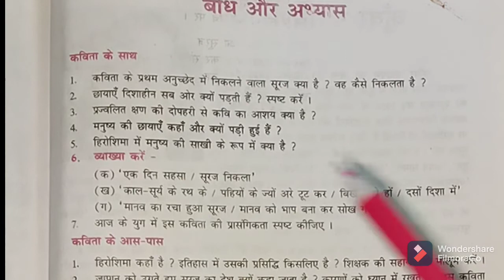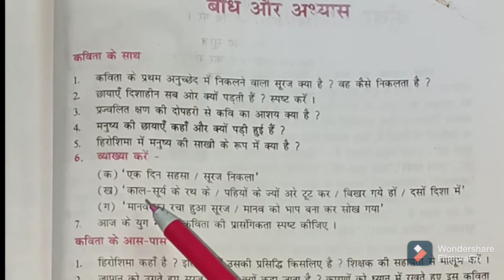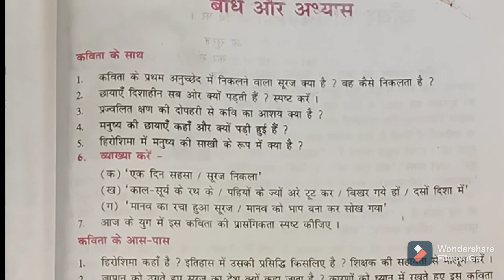हिरोशिमा प्रश्न उत्तर। हिरोशिमा प्रश्न और उत्तर।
हिरोशिमा पाठ का पूरा प्रश्न उत्तर